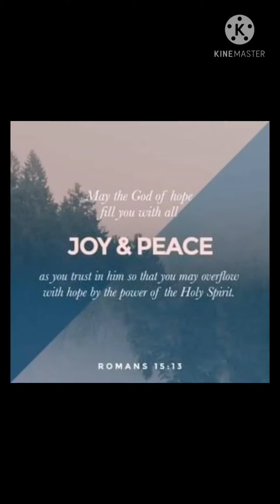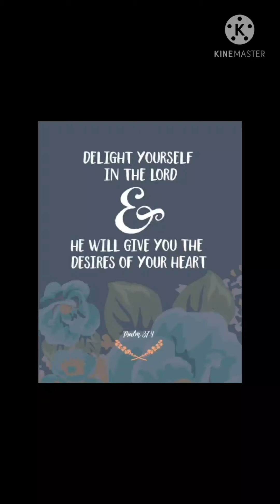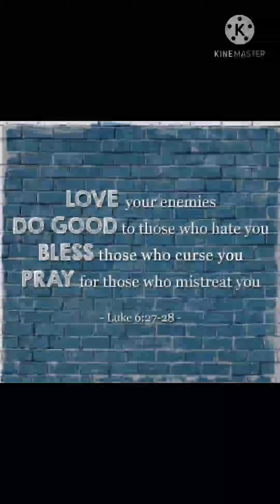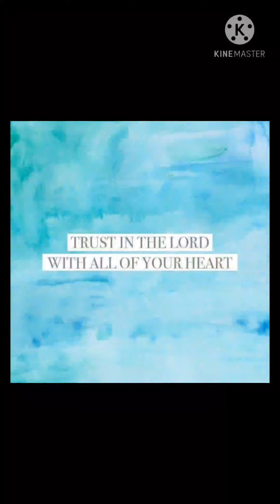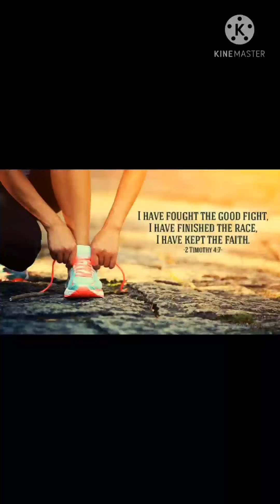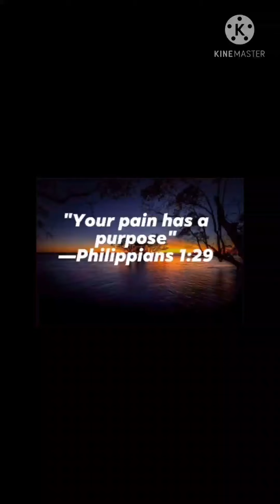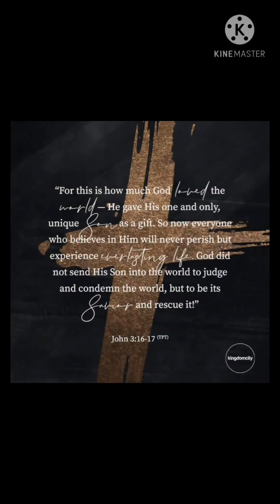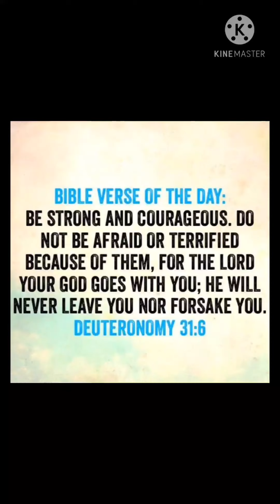self motivation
self motivation and faith